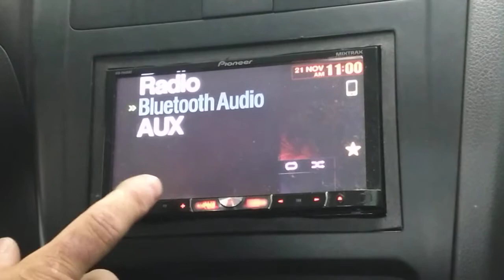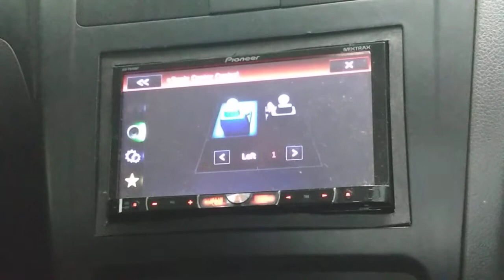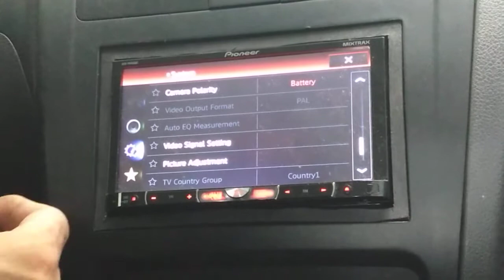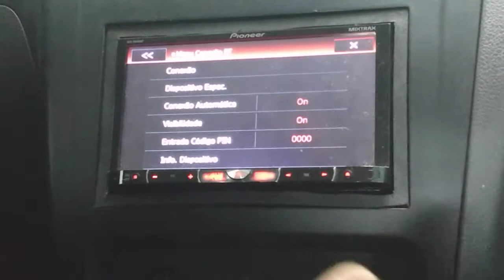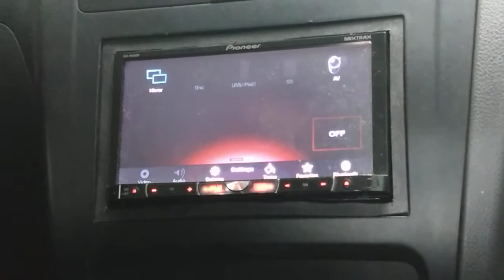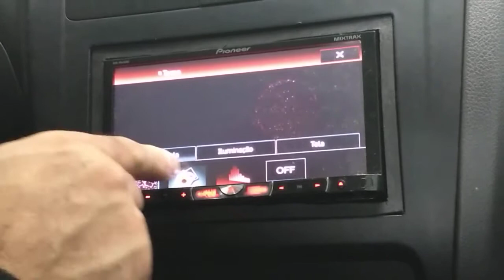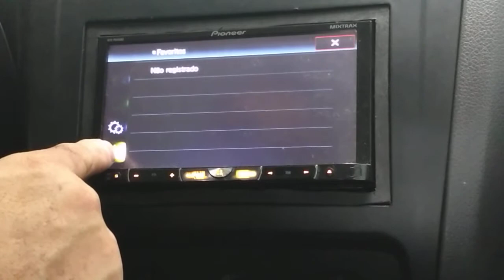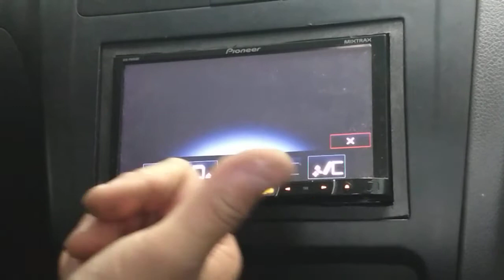vgsound Conhecendo UM Pouco - PIONEER AVH-P8450BT